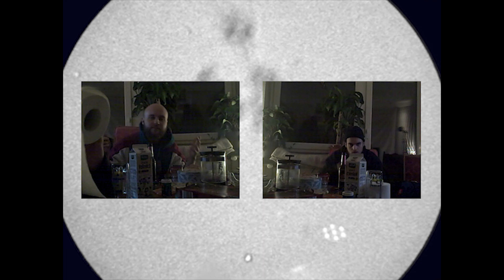terfak & capuze - "staub" (prod. limido)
mix & master: limido
video: terfak & capuze